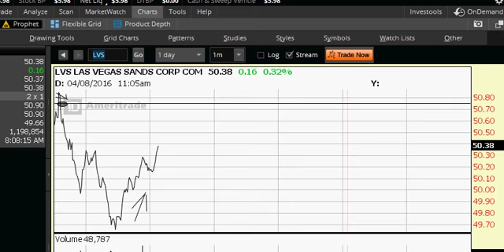easy for me,, today is buying,, I know yesterday already ...